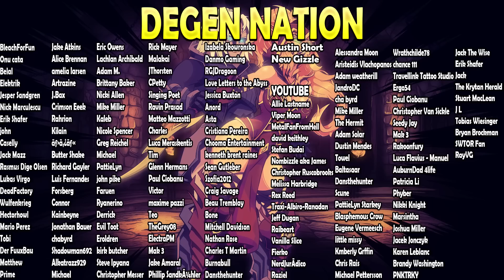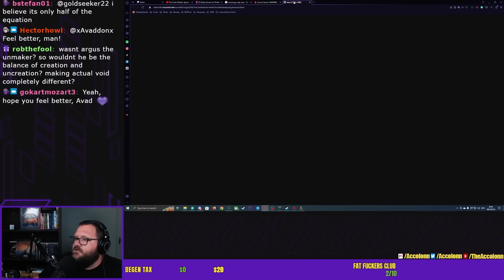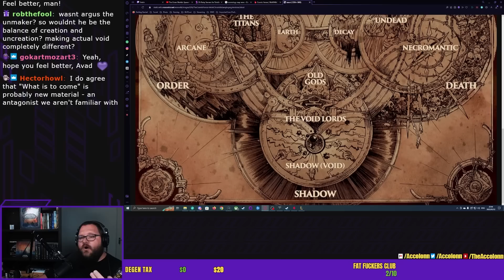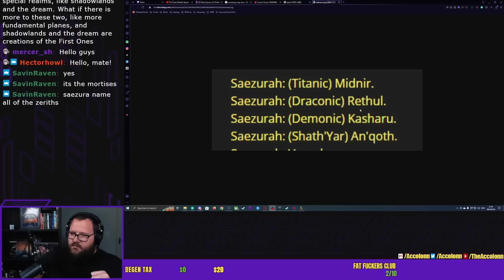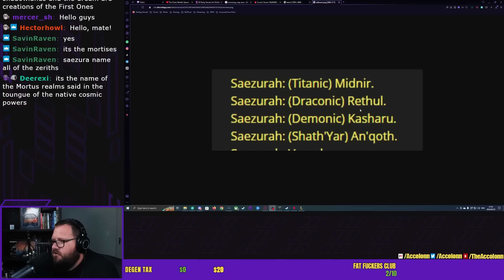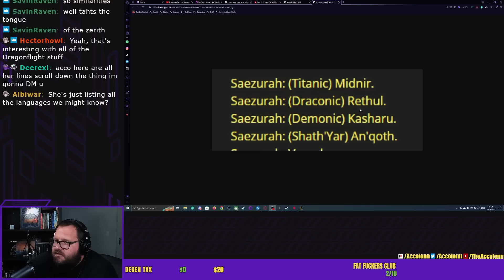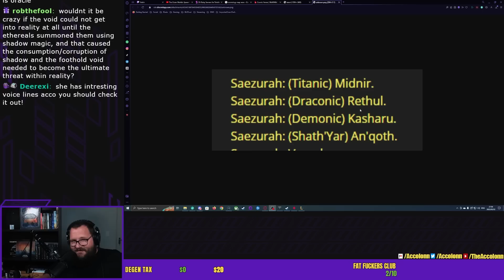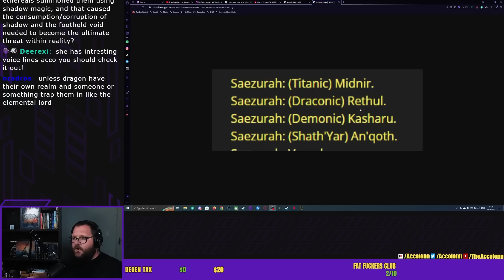Unseen Masters of the Cosmos !! [Q&A CLIPS]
With Azeroth being under constant threat in World of Warcraft it seems the Void may actually have a very large part to play in Warcraft and the future of Azeroth !